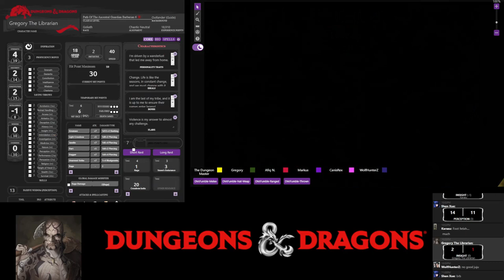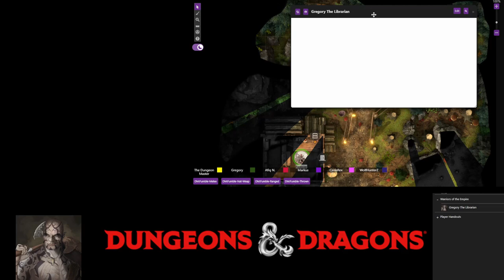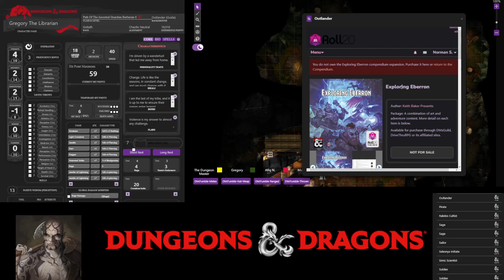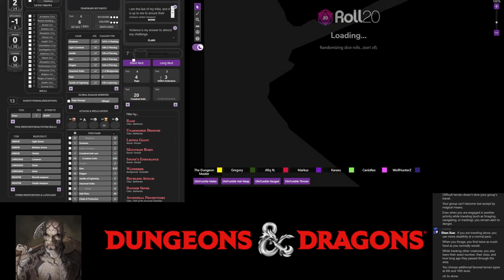Night Tales: The Empires Saga Session 11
TBA

Players

0. Dungeons Master: Fuad
1. Gregory The Librarian: Norman
2. Edgard: Afiq
3. Shen Xue: Vincent
4. Karasu: Ghaz
5. Canis Rex: Canis Rex
6. Wolf: WolfHunterZ